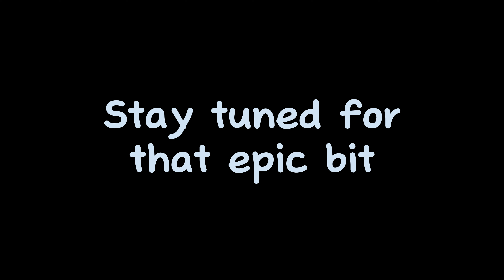i have never been blown up before... | Helldivers 2 (2)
In Helldivers 2, you're a member of a team of soldiers dropped on to an alien planet and tasked with surviving attacks from waves of giant, insect-like creatures. The game released to rave reviews from critics, who praised its gameplay and its references to 90s sci-fi satire Starship Troopers.